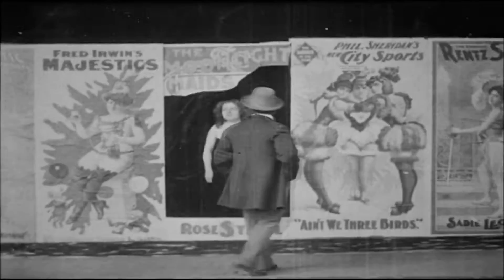(ReknRoad) "Stop Looking In The Mirror" - Official Music Video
Complicated Love